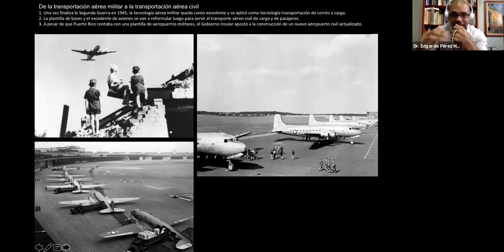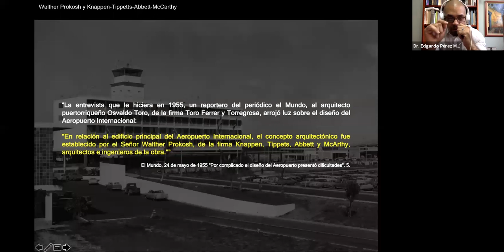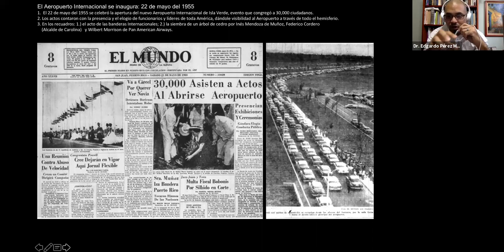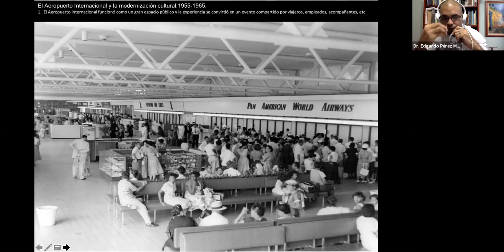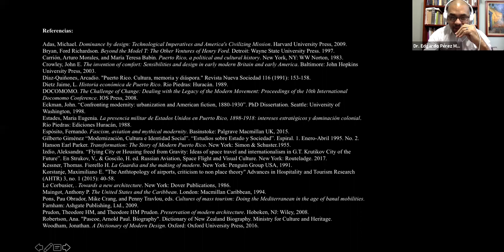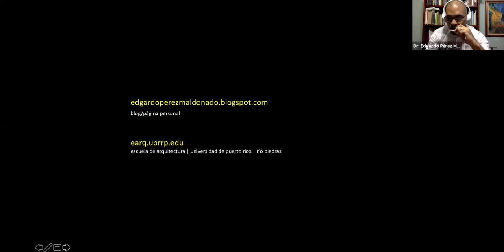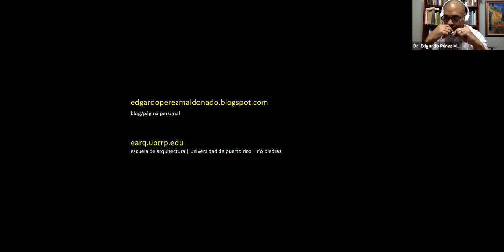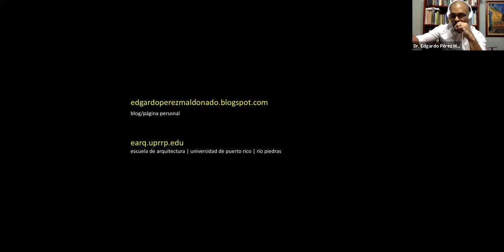COLOQUEO - El Aeropuerto Internacional de Isla Verde: La tipología del aeropuerto civil...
Título: El Aeropuerto Internacional de Isla Verde: La tipología del aeropuerto civil, geopolítica y la modernización cultural de San Juan. 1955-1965 con Edgardo Pérez Maldonado.

El Aeropuerto de Isla Verde fue el edificio más emblemático de la modernización de Puerto Rico. El programa urbano que alentó el Aeropuerto de Isla Verde reconstituyó la formación física y perceptual del paisaje costero puertorriqueño en función de la industria hotelera y turística. Esta investigación intenta relacionar la constitución técnica del Aeropuerto Internacional con la extensión del orden militar y su control definitivo del espacio aéreo dentro del contexto del Caribe y América Latina.